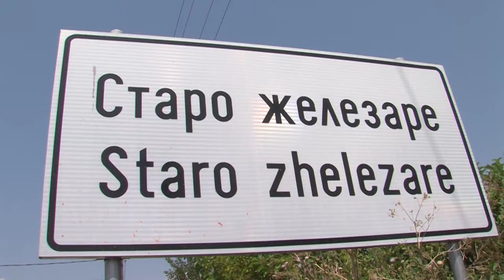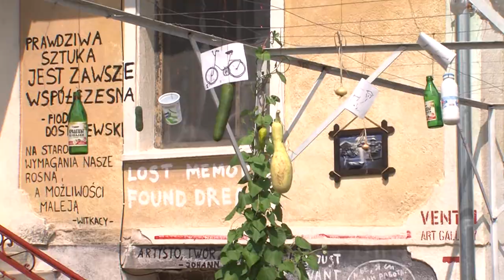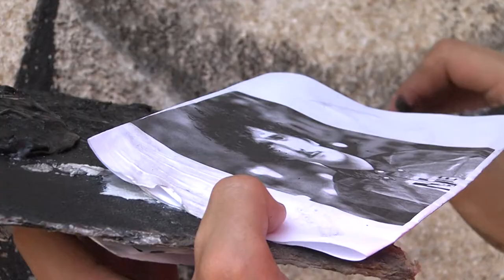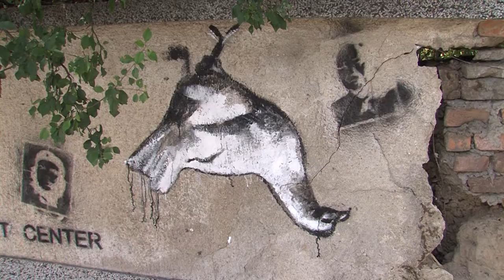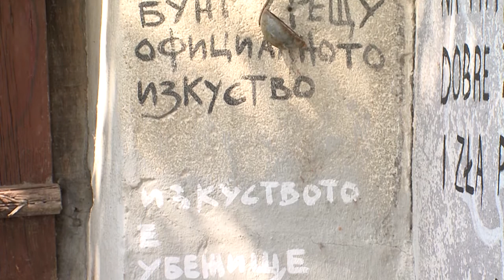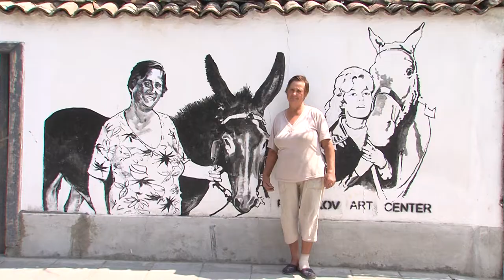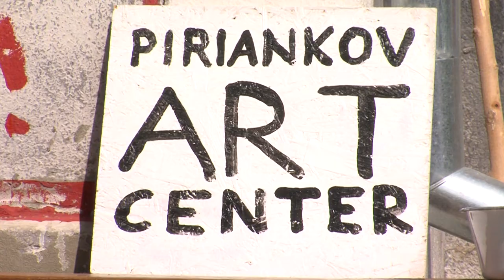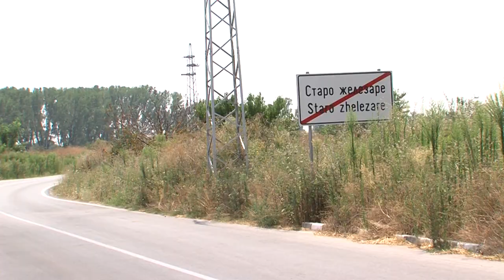Старо Железаре - селото на чешитити и графитите